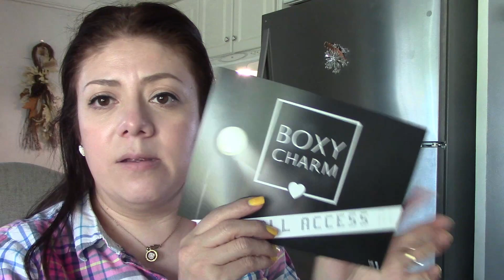Me llego correo,cajita de Boxycharm la mas grande,suscripcion mensual.Dios es fiel.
Dios les bendiga mis chicas como estan feliz y bendecido martes,hoy les quiero compartir lo que me trajo el correo me yego la csjita de la boxycharm donde me yegaron cosas bellas,espero les gusten, y les cuento que esta cajita cuesta solamente $21 al mes y trae calidad de productos de cuidado de la piel y maquillaje y mucho mas.
Gracias a todo por su amor y cariño y todo su apoyoa este canal.

Yamil-NUNRBLBP

Gracias a todo por su apoyo,dios les bendiga.